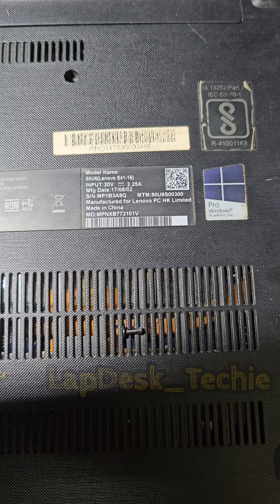Lenovo E41-15 Govt Laptop No Power On Short💥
Hi Guys Today's video is Lenovo Govt laptop E41-15 Came for service Not Turning On and short by ants we tried to fix the laptop please watch the full video and give me ur love and support guys

Lenovo E41-15 Govt Laptop Not Turning On Fixing Full Video in Tamil
Ants🐜On Lenovo E41-15 Govt Laptop No Power On Short💥

if you liked my videos please subscribe to my channel and press the bell 🔔 icon and smash the like 👍 button and share this video to ur friends Thank u for watching guys